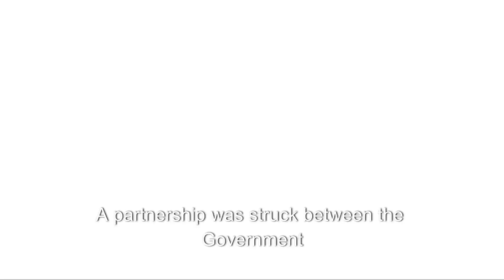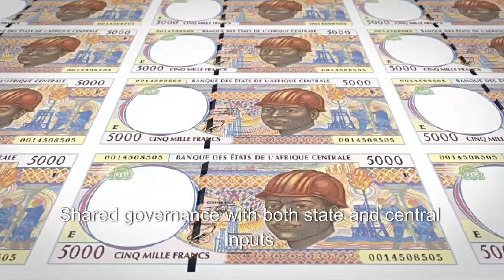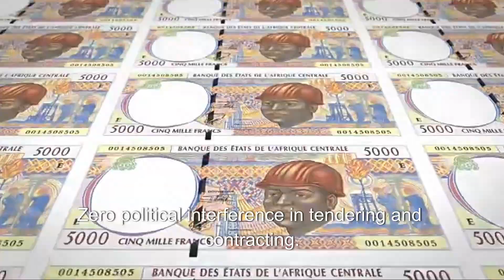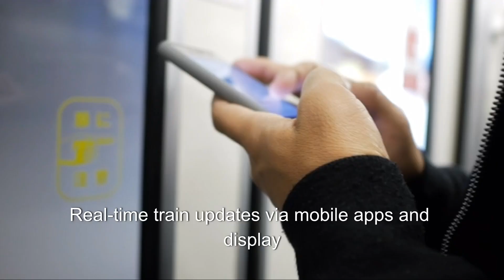Chennai METRO SUCCESS — The Billion-Dollar SECRET BEHIND THE SCENES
Chennai Metro has quietly emerged as one of India's most efficient and successful urban transit systems — but few know the billion-dollar story unfolding behind the scenes. This documentary/script dives deep into the meticulous planning, political cooperation, financial structuring, and engineering brilliance that transformed Chennai’s chaotic traffic nightmare into a model of modern mobility.

From the strategic land acquisition policies and Japan’s crucial funding role to the local innovations in construction, station design, and last-mile connectivity — this story is more than just about trains. It’s about vision, governance, and a rare synergy between state and central governments that made it all possible.

This exposé will also explore:

How Chennai avoided the mistakes of other metros

The environmental and economic impact of metro expansion

Secrets behind cost control and timely delivery

And how Phase 2 is set to revolutionize Southern India’s transit future

Whether you're an urban planning enthusiast, a policymaker, or a proud Chennaite, this is the untold story of how Chennai is quietly leading India's metro revolution.